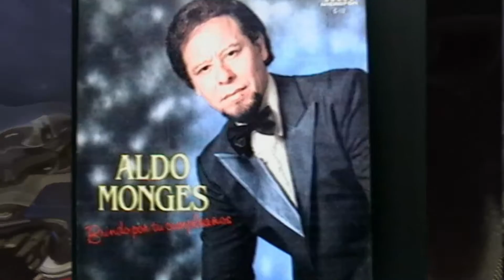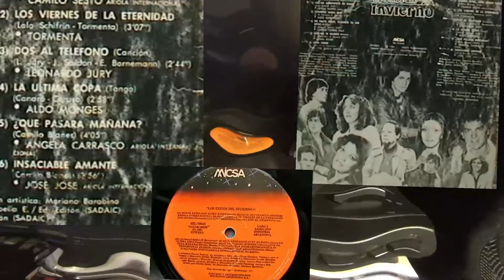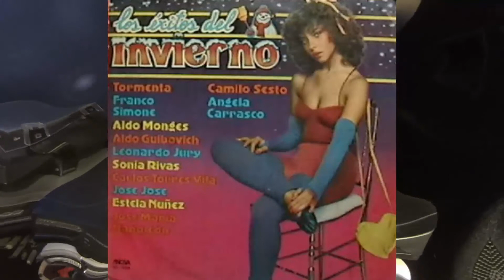ALDO MONGES - "LA ULTIMA COPA" - ÉXITO DEL INVIERNO 1981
Aldo Monges (Córdoba, Argentina, 17 de enero de 1942) es un cantante folclórico-melódico argentino, popularmente conocido como "El Trovador Romántico".
Aldo Monges como tantos otros artistas populares realizó una versión del tango "La Ultima Copa" cuya letra pertenece a Juan A. Caruso en tanto que la música es de Francisco Canaro. Fue estrenado el 8 de octubre de 1926 en la voz de Agustín Irusta en la función de la obra homónima de Julio F. Escobar que representó la compañía de Enrique Muiño en el teatro Buenos Aires.
Fue grabado en marzo de 1927 por Agustín Irusta con la orquesta de Francisco Canaro, el 14 de junio de 1927 por Carlos Gardel y, posteriormente, por un sin fin de otros artistas latinoamericanos.
También fue incluido en el LP "Los Éxitos del Invierno" de 1981 ocupando el Lado B pista N°4.-